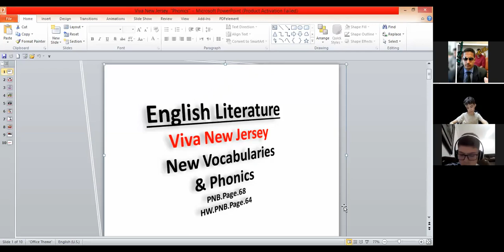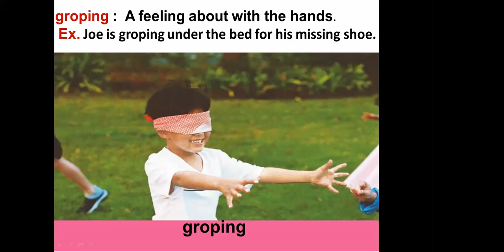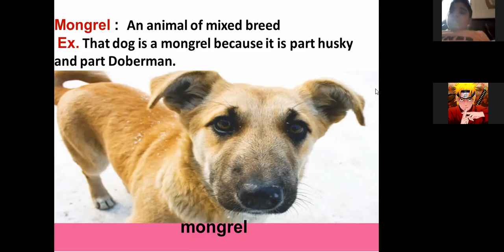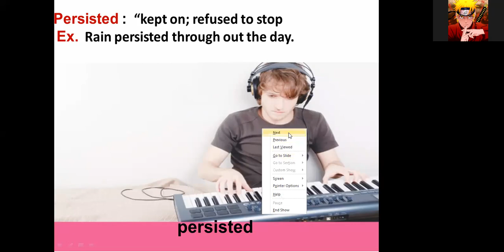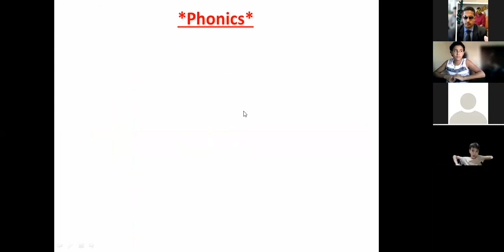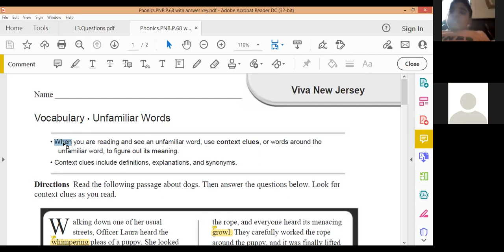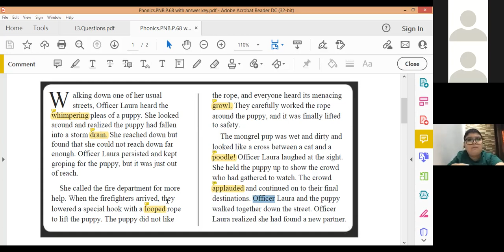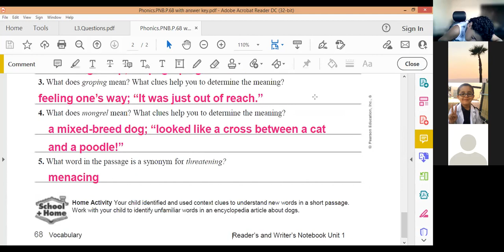Al-Safi International School .G6.English.Phonics & New Vocabularies. Explanation